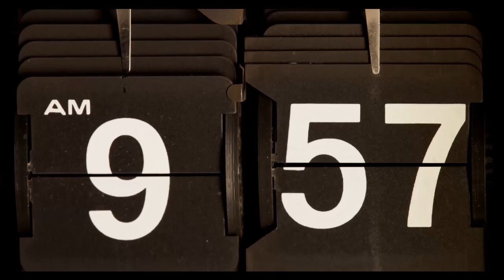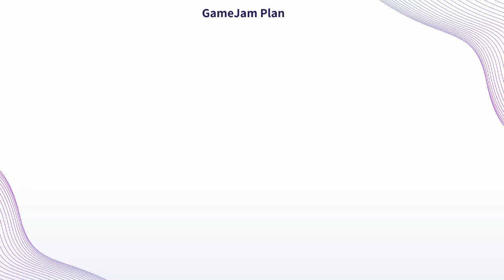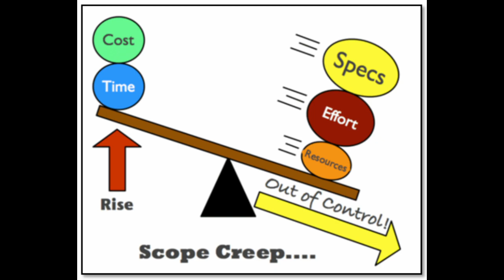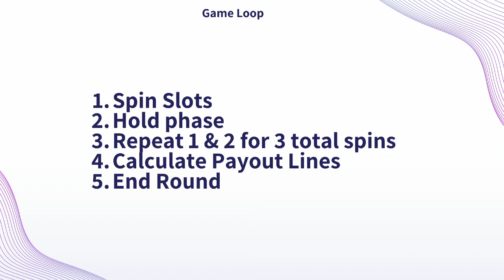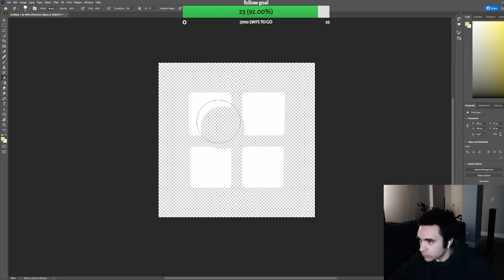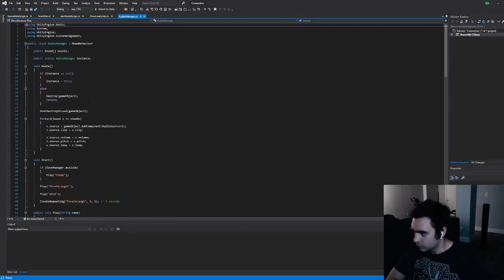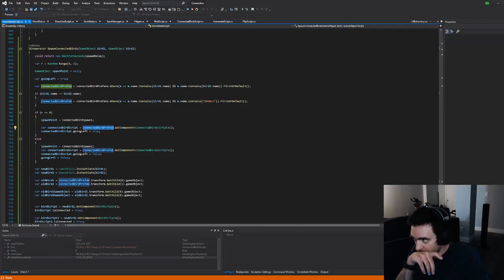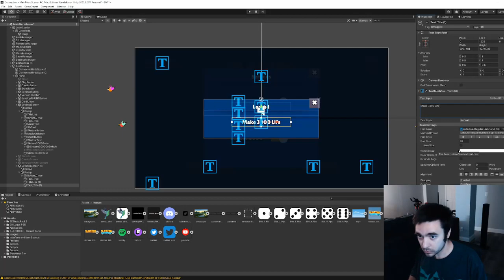I created an ENTIRE game in just ONE WEEK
I just created and released my first ever game in just one week! This game was created in Unity for the Lost Relic Games Game Jam 2022 which had a theme of "Connection". This was also my first game jam!

In this devlog style video, I document my entire creative process from the announcement of the jam, to the way the project continued to evolve over the course of the week.

I had a ton of fun working on this project, and cannot wait to continue my indiedev journey by participating in more game jams and creating more projects like this one to give to my community as I continue to work on my main gamedev project!

Chapter Listings:

0:00 – Prologue
1:40 - Chapter 1: The Planning
5:58 - Chapter 2: The Mechanic
10:46 - Chapter 3: The Art and Polish

Free Stock Video by Videezy.com.